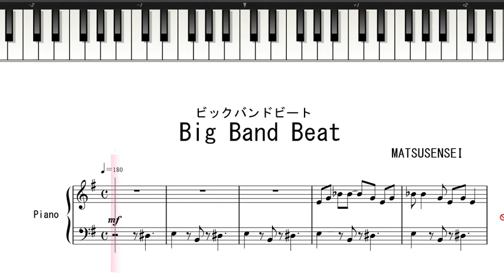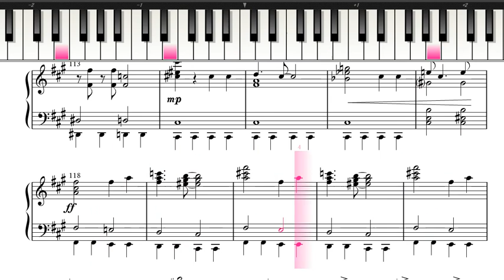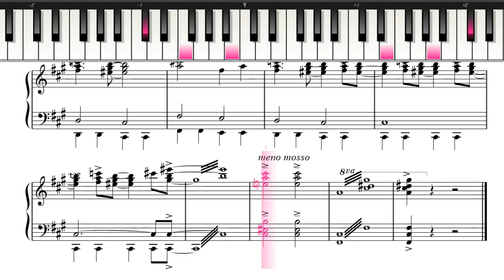コンピュータ・ミュージック 東京ディズニーシー Big Band Beat ビックバンドビート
Big Band Beat
ブロードウェイ・ミュージツクシアター
ビックバンドビート